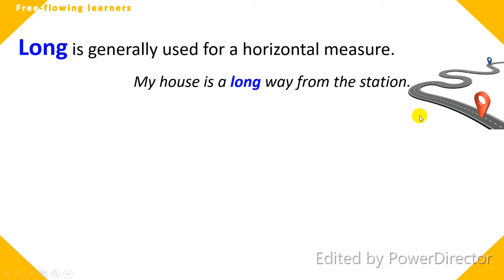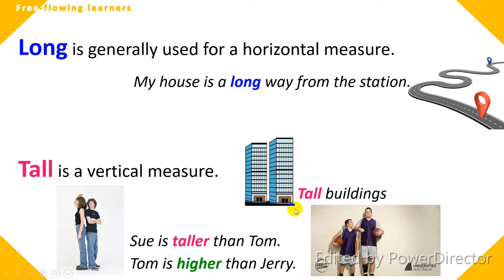Tall 🏬နဲ့ Long🌉ကို ေသခ်ာေလးကြဲၿပီး သိခ်င္တဲ့ မိတ္ေဆြမ်ားအတြက္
Tall 🏬နဲ့ Long🌉
Higherေလးပါ ပါတယ္ေနာ္😉

ခိုင္မာတဲ့ အဂၤလိပ္စာအသိတစ္ခုကို စကၠန့္၆ဝ ေက်ာ္ေက်ာ္ေလးနဲ့ ရသြားေစမယ့္ ၁မိနစ္သင္ခန္းစာ ျဖစ္ပါတယ္✨